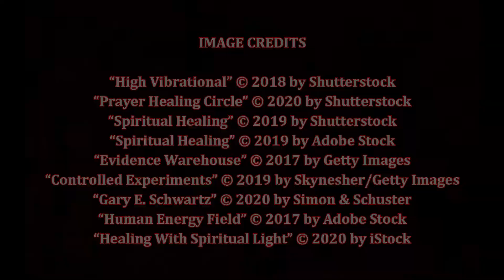The Energy Healing Experiments, by Gary E. Schwartz (MPL Book Trailer 610)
Mooresville Public Library (Mooresville, Indiana) presents a book trailer featuring "The Energy Healing Experiments:  Science Reveals Our Natural Power to Heal," by Gary E. Schwartz, Ph.D., with William L. Simon.